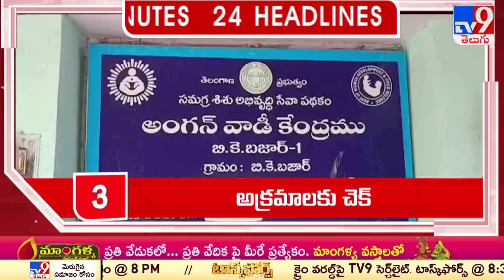4 Minutes 24 Headlines | 9 AM | 18-06-2023 - TV9